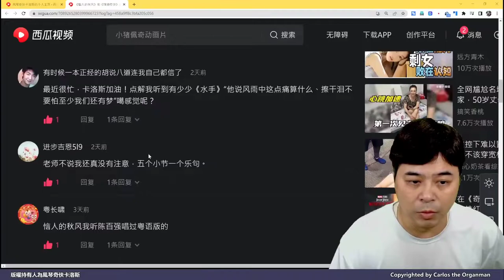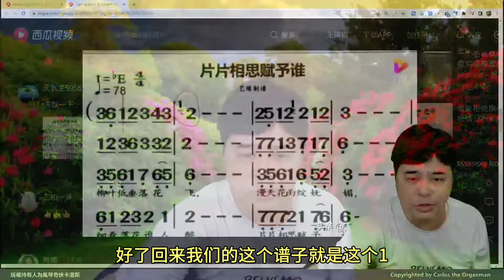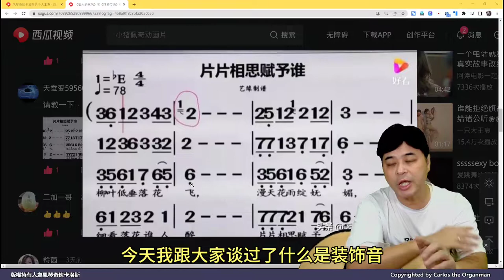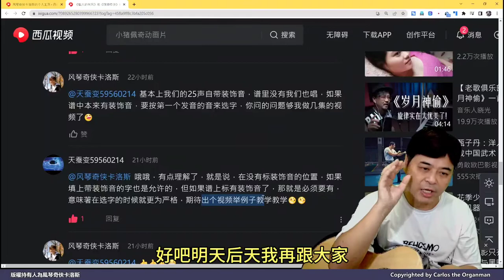回答粉絲的問題，什麽是裝飾音？在歌曲經常出現，可妳沒有留意 (普通話旁述)